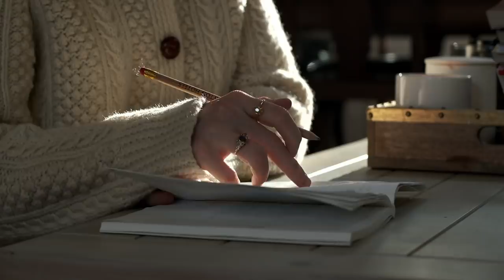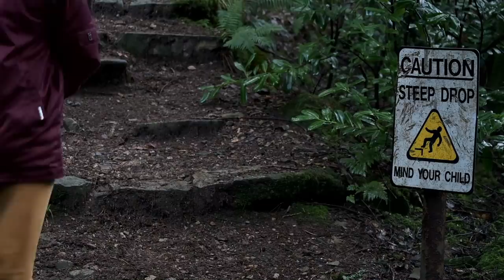Valentine's Day Self Care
Say hi over on Instagram...

Hi there,
My name is Niamh and I have a BSc in Nursing Science. I make videos on simple, low waste, natural healthy living. I hope you enjoy!

CAMERA
Fujifilm X-T3 body only
Fujifilm X-T3 lens kit
LENSES
Fujifilm 23mm f2.0
Fujifilm XC- 50-230mm f4.5-f6.7 OIS mk II